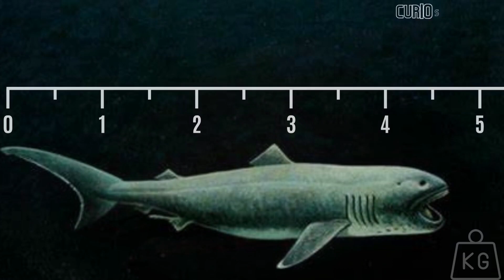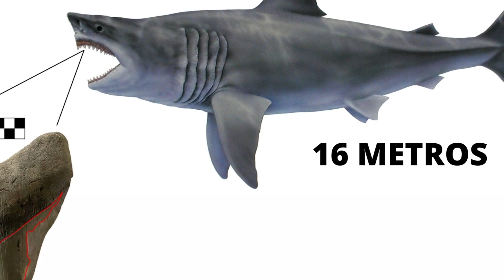Los Tiburones Más Grandes Del Mundo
Uno de los animales más temidos por el ser humano, un  depredador marino implacable , muchos lo llaman el rey del mar, por lo que independientemente de su tamaño, hace temer a cualquier ser vivo,

Conozcamos los tiburones más grandes que existen.
Tiburones que pueden medir hasta 20 metros.

Los tiburones suelen causarnos mucho miedo, esto sucede porque algunos tiburones han sido utilizados como protagonistas de muchas películas en las que la gente se aterroriza, mostrándolos como terribles depredadores,
aunque es cierto que algunos tiburones ocupan el lugar principal como depredadores marinos los tiburones no cazan seres humanos.

Vayamos al primero de la lista

Numero diez
Tiburón Mako Tambien conocido como tiburron marrajo
Este tiburón se conoce comúnmente como caballa o tiburón nodriza.
El tiburón mako está considerado como el pez más rápido del mundo.
Este tiburón se encuentra generalmente en el Golfo de México y el Caribe, y en algunas regiones del sur de Brasil.
El tiburón puede alcanzar hasta 4 metros de longitud y puede pesar hasta 580 kg.
Al Tiburon marrajo gustan las temperaturas del agua superiores a 16°C. No es muy frío y puede nadar hasta 150 m de profundidad.
Por lo tanto, es poco probable que los veas en la superficie.

Numero nueve
Tiburón dormilon del Pacífico

A este tiburón, a diferencia del marrajo, le gusta mucho el frío, y puede nadar hasta 2000 metros de profundidad.
 El tamaño medio es de 4 metros y el peso máximo es de unos 360 kg.
El tiburón nodriza tiene en su menú peces, focas, rayas, pulpos, calamares y cangrejos.

numero ocho

Tiburón de boca ancha
El tiburón boca ancha es una especie de tiburón extremadamente rara que habita en aguas profundas.
Una de sus principales características es sin duda su gigantesca boca
Vive a 20 metros de profundidad por la noche y a 150 metros durante el día.
El tamaño medio de este tiburón es de 5 metros de largo y puede pesar hasta 750 kg.

Numero 7
Gran tiburón blanco

El gran tiburón blanco no es un animal con el que se pueda jugar, es conocido como uno de los mayores depredadores marinos de la actualidad. Este gigantesco  monstruo marino se puede encontrar principalmente en las regiones costeras,
 Cuando se habla de tiburones, inmediatamente nos lo imaginamos, con sus afilados dientes, mordiendo a la gente en las playas como en las películas, aunque es uno de los más peligrosos, no le gustamos, prefiere una foca, su animal favorito.

Numero 6
Tiburón martillo
El tiburón martillo gigante se encuentra en casi todas las aguas tropicales del mundo.
La característica principal de este tiburón es su cabeza en forma de martillo que mantiene una apariencia de "T", con ojos y orificios nasales situados en los extremos.
Se alimenta de otros tiburones, peces óseos y rayas, a los que suele aplastar con la cabeza antes de devorarlos
Mide entre 4 y 6 metros de largo y puede pesar hasta 500 kg.

Numero 5
Tiburón de seis branquias

EL TIBURÓN de seis branquias SE ENCUENTRA EN CASI TODO EL MUNDO.
Se encuentra en aguas profundas y oscuras, normalmente entre 300 y 1.000 metros de profundidad. Permanece cerca del fondo del mar y evita subir a la superficie durante el día.
Esta especie puede alcanzar al menos 6 metros de longitud y pesar hasta 590 kg

Numero 4
Este tiburón tigre
Son depredadores marinos activos que se alimentan de algunos mamíferos y aves acuáticas. También atacan a las ballenas heridas o se alimentan de las muertas.
Sólo son superados por el gran tiburón blanco en cuanto a ataques a humanos.
35 kg.

Numero 3
el tiburón de Groenlandia

También conocidos como "tiburones grises". Se encuentran en el norte del océano Atlántico, cerca de Islandia, Noruega y Canadá. Los tiburones de Groenlandia son realmente grandes, están entre los tiburones más grandes del mundo.
Algunos estudiosos dicen que estos animales pueden vivir hasta 392 años.

Numero 2
El tiburón peregrino

También conocido como tiburón elefante. Es el segundo tiburón más grande del mundo, con una media de entre 7 y 8 metros de longitud, aunque puede superar los 10 metros en algunos casos.
Los tiburones elefante se suelen ver en la superficie cerca de la costa y son una de las atracciones favoritas de los ecoturistas, que se encuentran con estos gigantes durante breves viajes en barco
Es un animal pacífico que no supone ningún peligro para los humanos, si no tiene hambre, claro.

Numero 1
Tiburón ballena

El tiburón ballena es el mayor tiburón del mundo y, por tanto, la mayor especie de pez. Se han registrado tiburones ballena de hasta 20 metros de longitud.
Aunque son enormes, los tiburones ballena son peces dóciles y a veces permiten que los buceadores se acerquen a ellos.